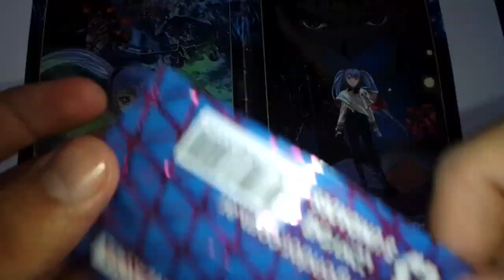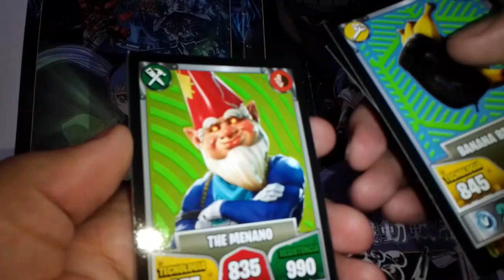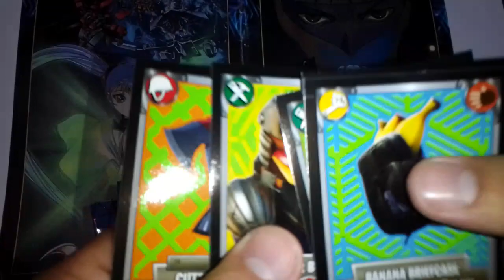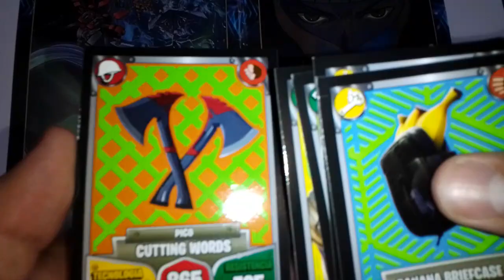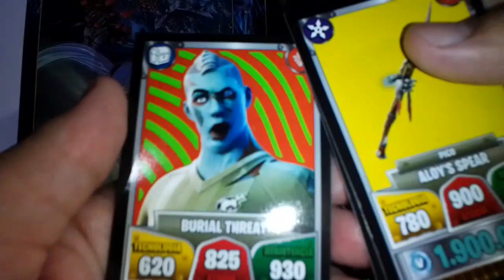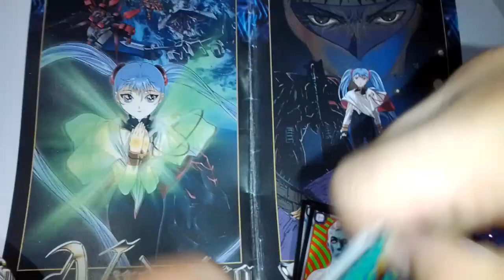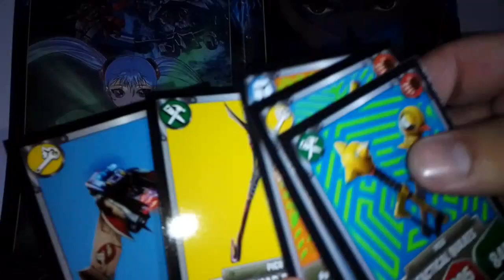[RDC] Unboxing Cartas Fortnite 18 - Abrimos Sobres de la Colección de Neymar Jr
Derechito al Vicio! Somos RDC Cine y en esta ocasion tenemos un Unboxing de Cartas Fortinite de la coleccion 18. La coleccion mas dificil de conseguir.

Nos saldra un Neymar Jr? Habran cartas y accesorios futboleros? Si existe el Guerrero Hamburguesa, tambien estara el Skin de Pancho y Papas Fritas?? Todo esto y mas en nuestro video de la semana. No te lo pierdas! XD

Porque sino se nos acabaran las vacaciones de verano jajaja!! XD